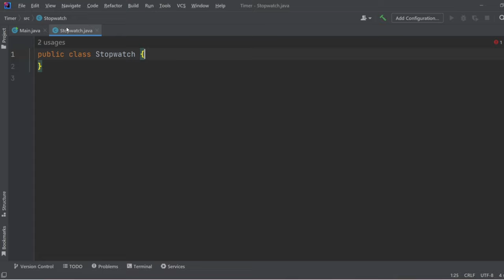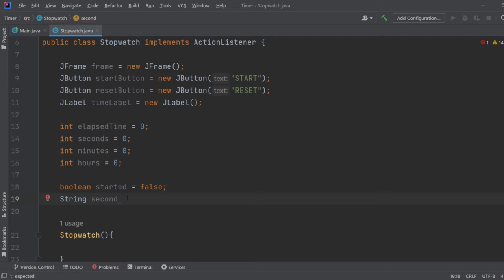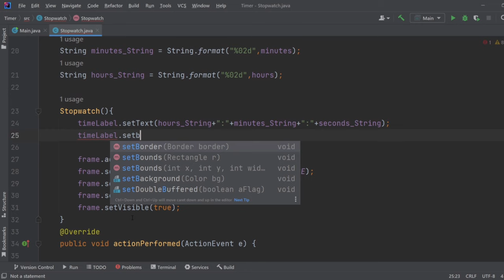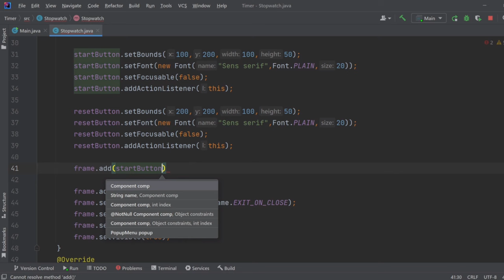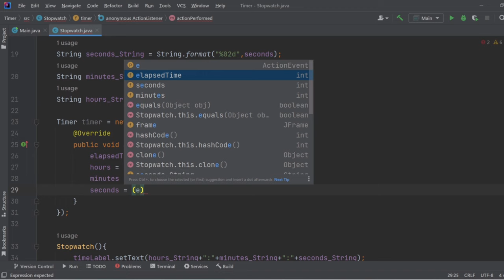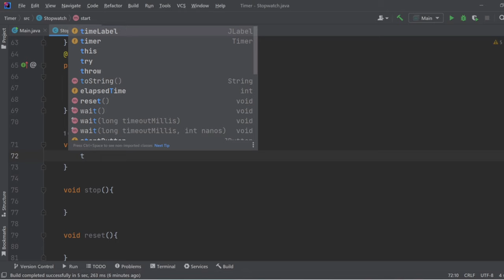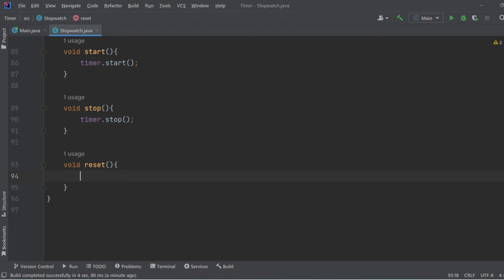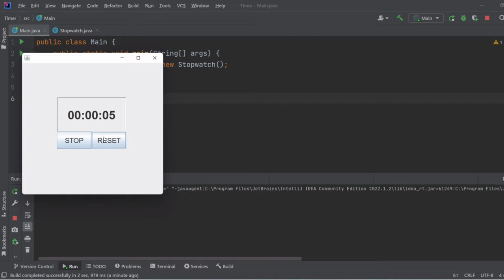Java Stopwatch || Code Else